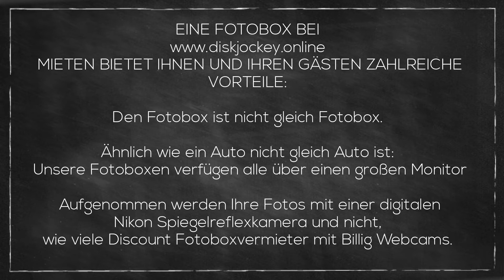Fotobox Kiel Photobooth Schleswig Holstein von DJ Maikel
Fotobox Kiel

DJ Maikel Buchen mit Photobooth-Fotoautomat auf einem Stativ Eine Photobooth (englisch photo booth für Fotoautomat) ist ein mobiler Fotostudio-Aufbau, bestehend aus einem Fotoapparat und einem Kontrollbildschirm, verbaut in einem Standgehäuse. Sie kommt hauptsächlich bei Gesellschaftsveranstaltungen wie Hochzeiten, Geburtstage, Messen und Firmenveranstaltungen zum Einsatz

Dj Kiel Party DJ Kiel
BUCHEN für Ihr
Event oder Hochzeit jetzt Termine für 2019 sichern

Das biete ich DJ Maikel aus Kiel an
Die richtige Musik ist an Ihrer Hochzeit ebenso wichtig wie all die anderen Wichtigen Details dieses Besten Tages.
Mit dem Richtigen Gespür für Stimmung lege ich für Sie genau die richtige Musik auf, die Sie lieben werden.

Mit Top Sound und Lichtanlage und der begehrten Fotobox
zum fairen Komplett Preis